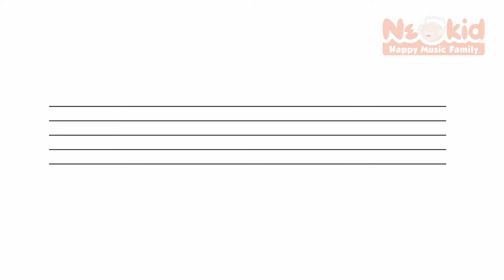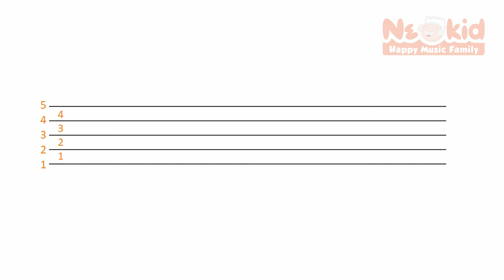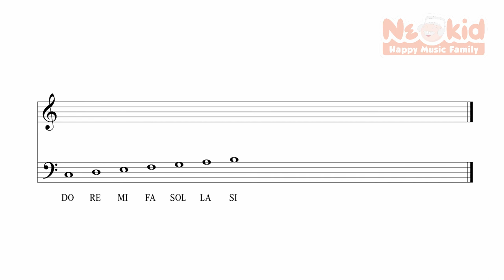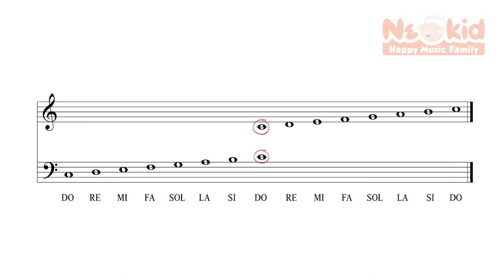[NEOKID] Hướng dẫn cho trẻ mới học Piano P.3 - Cách đọc cao độ nốt nhạc